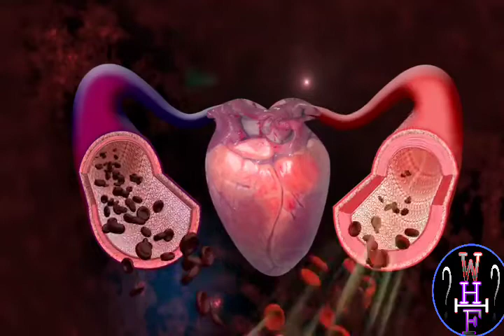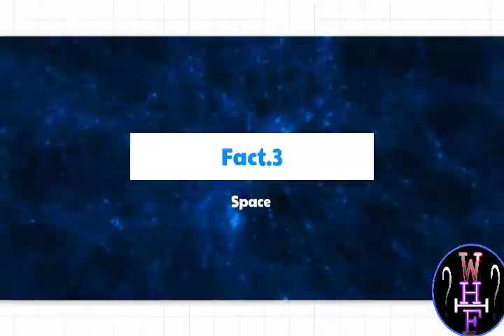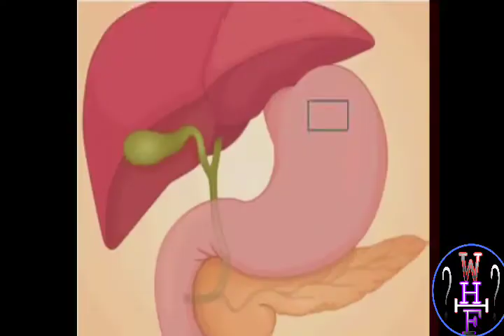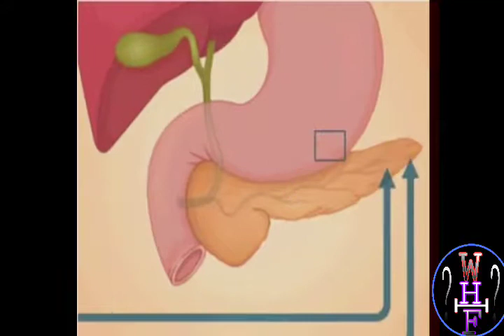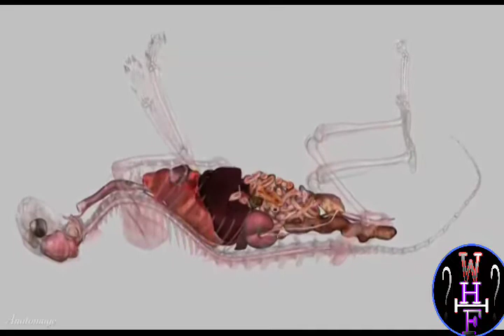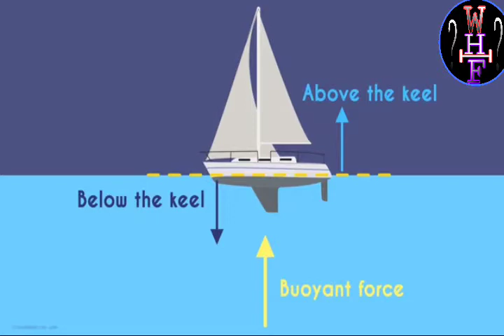Why does we feel less weight in water || What happen if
Guys in these video we discuss about some awsmmm facts.
facts mojo,
factshala,
facts about india,
facts channel,
facts about space,
facts 4u,
facts about,
a facts of life,
a amazing facts,
facts buddy,
facts baba,
facts creator,
facts collection,
facts dunia,
facts duniya,
facts dot com,
facts explored,
facts edition